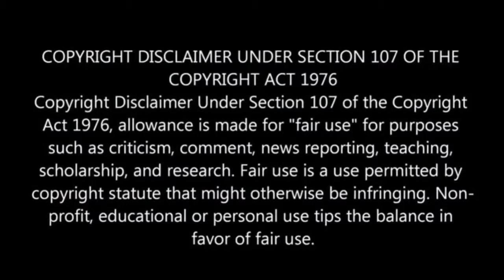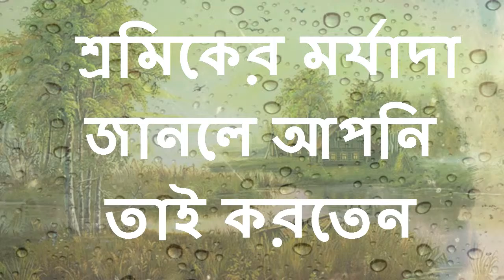শ্রমিকের মর্যাদা সম্পর্কে রাসুল সাঃ এর কঠোর হুশিয়ারী Prophet Muhammad